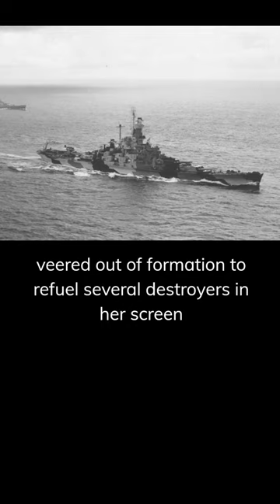USS Indiana collides with USS Washington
In the early morning hours of February 1st, 1944, while supporting operations off Kwajalein Atoll, the South Dakota class battleship USS Indiana veered out of formation to refuel several destroyers in her screen. In doing so, she cut directly in front of the North Carolina class battleship USS Washington. The crews of both battlewagons had trouble seeing one another in the early morning darkness due to the black out conditions the task force was operating under. Washington could not stop in time and rammed Indiana just forward of her starboard catapult and had 60 feet of her bow crumpled in, while Indiana had over 200 feet of armor plating ripped from her hull. 10 men perished between the 2 ships and both would need extensive repairs. A subsequent Court of Inquiry found Indiana at fault because of her commanding officer's failure to clearly transmit his course changes to the other vessels in the formation.